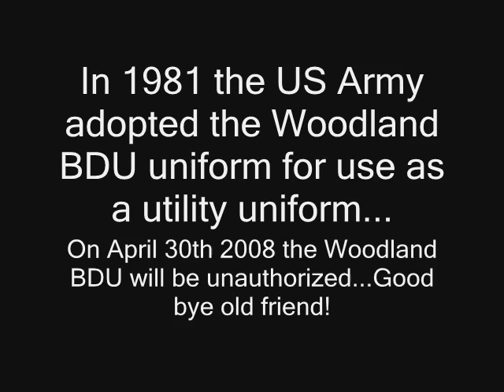Farewell old friend...the Army BDUs 1981-2008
On April 30th 2008 the US Army will make the wearing of the Woodland BDUs unauthorized, thus making the uniform a chunk of history...join me as we say good bye to a good friend.